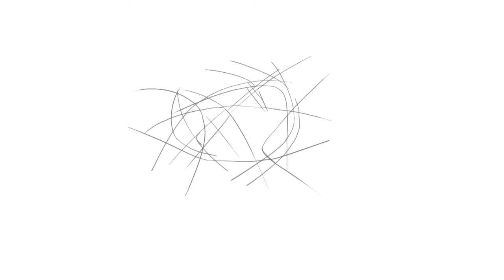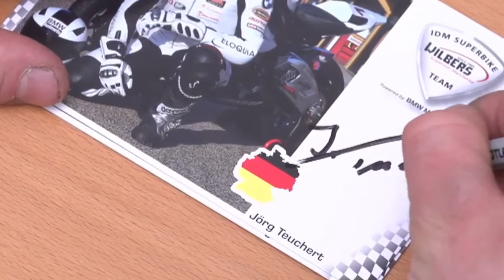Hörluchs - angepasste Gehörschutzsysteme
2. Youtube-Kanal "Tipps und Tricks zum Leben mit Hörgeräten"

Impressum
Hörzentrum Offenbecher
Philipp F. Offenbecher (Inhaber)
Hörgeräteakustikermeister
Postplatz 2 (im Jagstbrückenhochhaus)
74564 Crailsheim